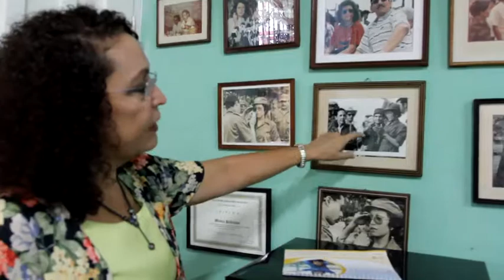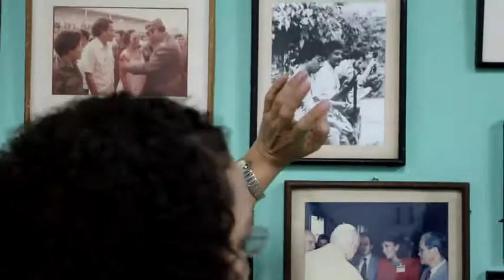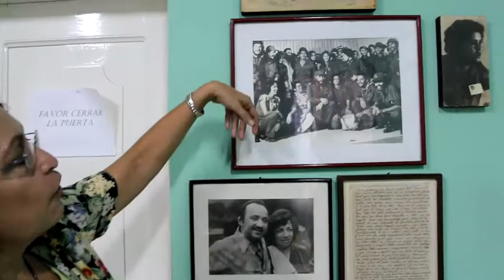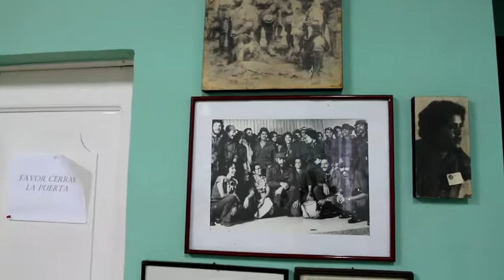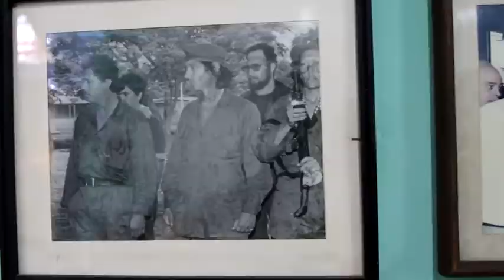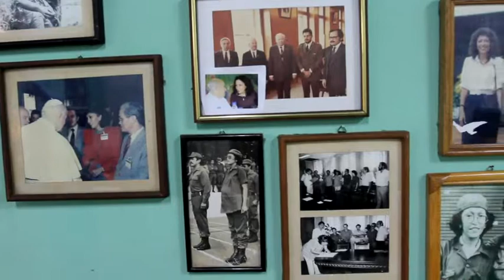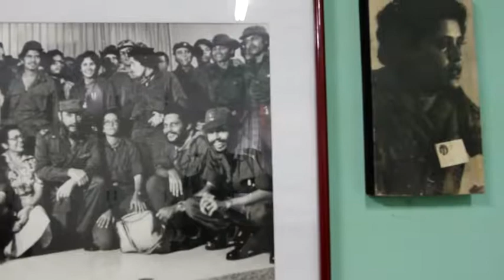Monica Baltodano GFP Interview (English Dubbed)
An Interview with Monica Baltodano
Interviewed by Shelly Grabe
Interpreted by Julia Baumgartner
June, 2011

Mónica Baltodano, born in León in 1954, is a former revolutionary guerrilla and longtime political activist. She began her activism with the Sandinistas by joining the student movement when she was 15 years old and continued her efforts through underground mobilization throughout the Revolution. In 1977, she was imprisoned and tortured for her role in the movement. In 1979, after the triumph of the Revolution, she was awarded the title of Commander Guerrilla for her service. She held a number of political offices including Vice Minister of the Presidency and Minister of Regional Affairs. Upon leaving the FSLN in 2005 because of corruption and authoritarian leadership within the party, Ms. Baltodano helped to found the Movement to Reclaim Sandinismo (known as El Rescate). She has been a strong voice both in confronting corruption within Nicaraguan politics and making demands for women's rights.

More info about this interview and the Global Feminisms Project (GFP) can be found

Nicaragua Site Coordinators:
Juanita Jiménez
Shelly Grabe
Carlos Arenas